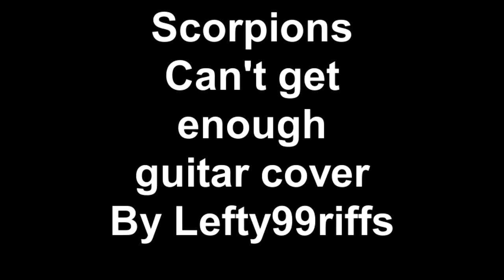Scorpions Can't get enough Guitar Cover by Lefty99riffs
my original guitar music @ This is my favorite Scorpions album get tunes great guitar work and a great Spinal Tap style cover Hope my cover is enjoyed more guitars covers and such at my channel